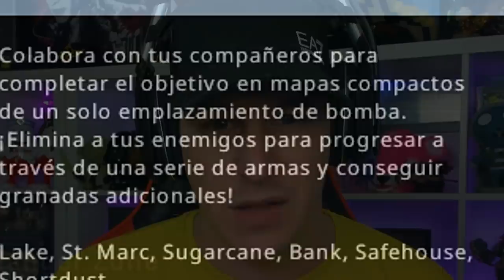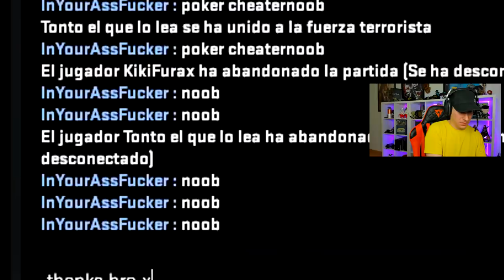LO HUMILLO Y ME INSULTA 10 MINUTOS SEGUIDOS